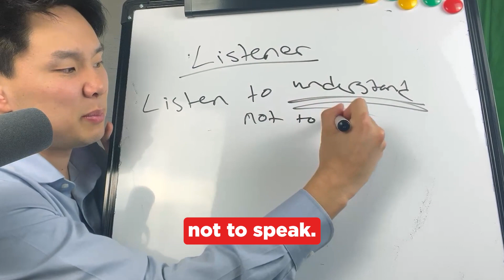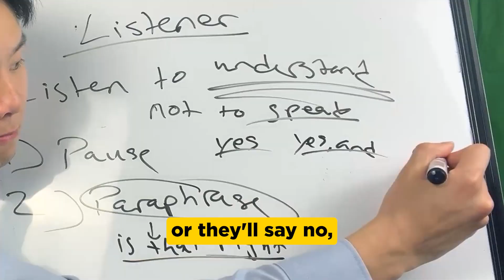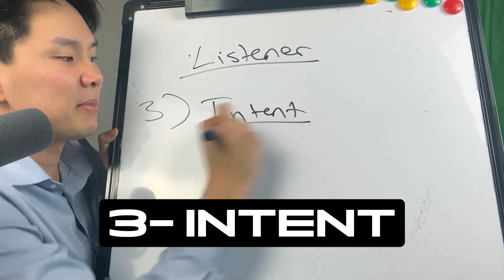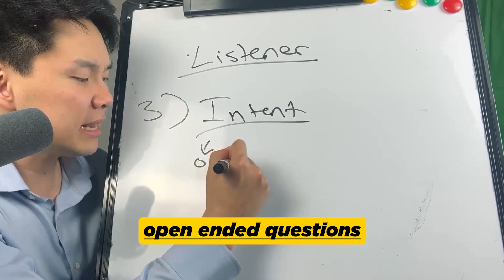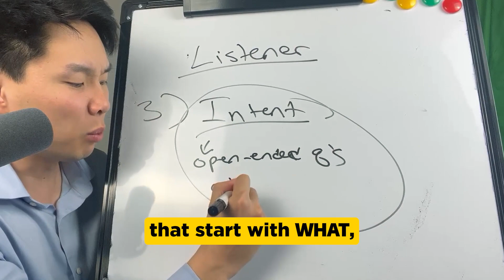Command Respect in Any Conversation: 3 Proven Techniques